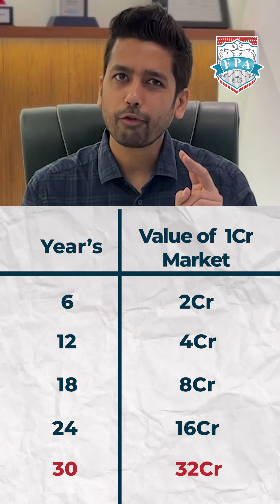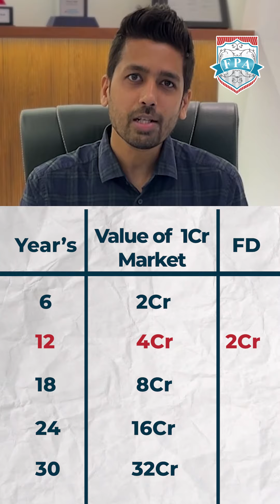4 CR in FD or 16 CR in Mutual Fund | Kirtan Shah CFP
There is a huge opportunity cost to invest in FD vs Market linked products. Also this thumb rule is a great way to understand if the product you want to invest in is offering adequate returns or not!